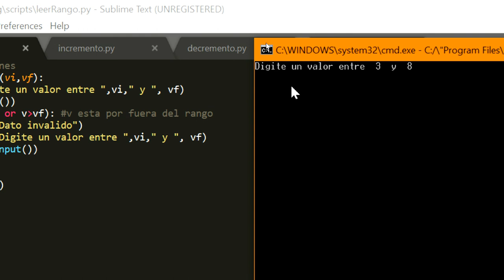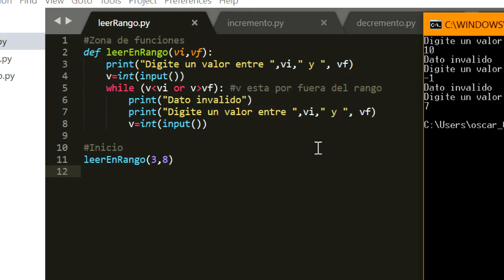Programación: Ciclos-Rango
Este video presenta un ejemplo de ciclos en python